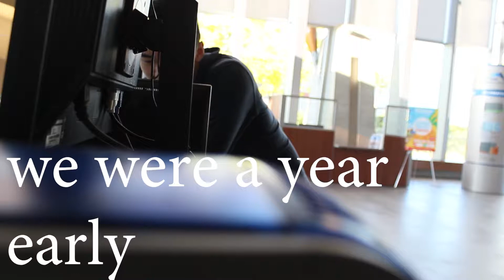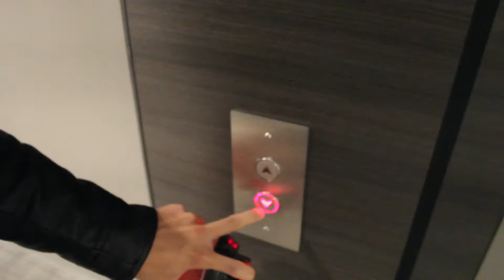THE HUNGRY EXPERIMENT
I test out the theory in "the fast diet" by Dr. Michael Mosley, and Mimi Spencer, expanding the 5:2 (regular to fasting ratio) weekly, to the more researched 3-5 days per month! The first 60 Hours are often the most painful for fasting and this was me going through those three days trying to maintain my regular schedule! I regularly take multivitamins and eat a balanced diet. I also have ample sleep per day, lead a healthy lifestyle, with no health problems.

PLEASE DO NOT TRY ANY MAJOR CHANGES TO YOUR DIET UNLESS FIRST CHECKED, AND OR APPROVED BY A QUALIFIED MEDICAL/DIET PROFESSIONAL(A PHYSICIAN OR A DIETITIAN OR BOTH. THIS ONLY HOW MY REACTIONS WERE AND YOURS COULD BE FAR WORSE, OR BETTER DEPENDING ON THE STATE OF YOUR HEALTH AND BODY. PLEASE ACT SENSIBLY.